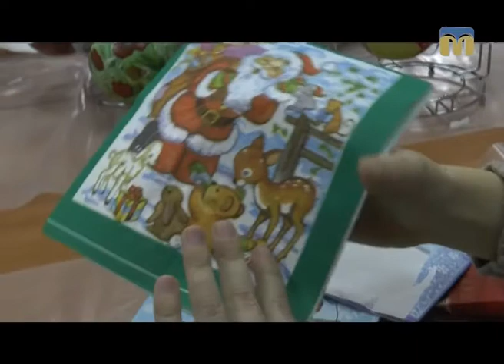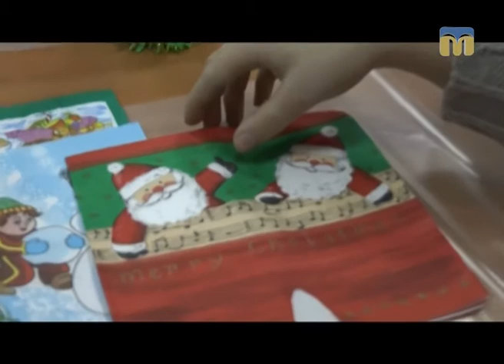Дитячий майданчик. Гурток "Основи інформатики й обчислювальної техніки" - 08.01.2017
Завітаймо в гості до гуртка "Основи інформатики й обчислювальної техніки" Миколаївського обласного центру науково-технічної творчості учнівської молоді.